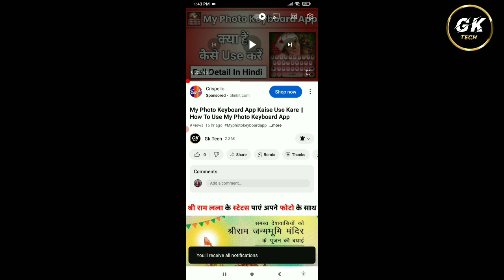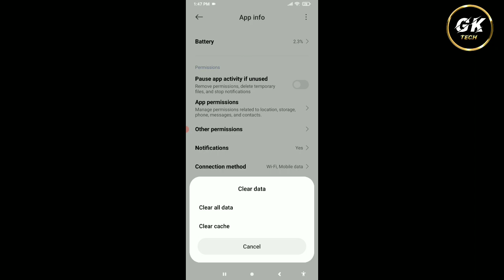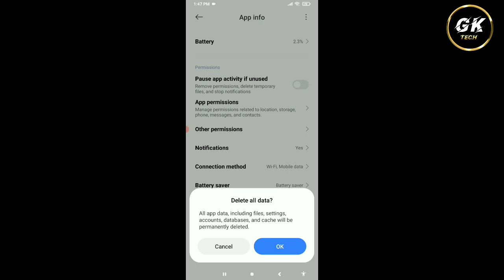Bajaj Finserv App Par OTP Nahi Aa Raha Hai || How To Fix Bajaj Finserv App OTP Problem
1. Bajaj Finserv App OTP Problem Solve
2. Bajaj Finserv App Par OTP Nahi Aa Raha Hai
3. How To Fix Bajaj Finserv App OTP Problem
4. Bajaj Finserv App OTP Not Received
5. Bajaj Finserv App OTP Not Coming